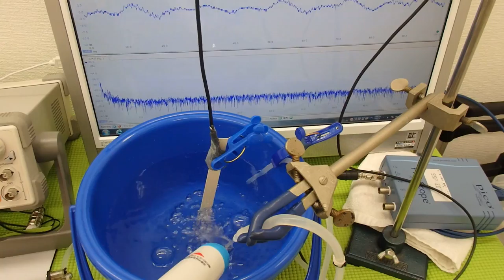超音波の非線形現象（音響流）をコントロールする技術 ultrasonic-labo